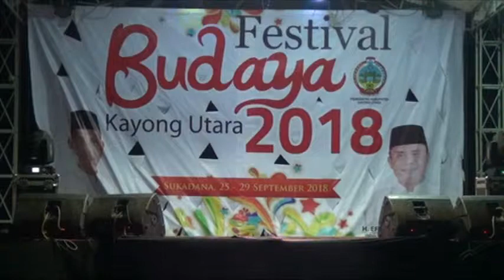Lomba tari part 2 FESTIVAL BUDAYA 2018